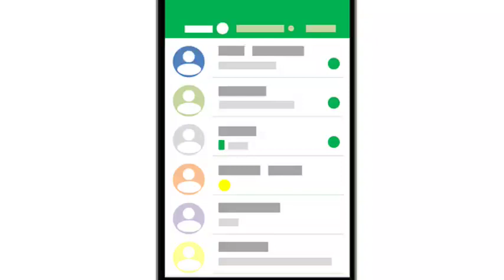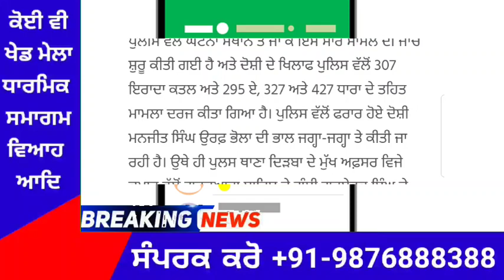ਪੰਜਾਬ ਚ ਇਥੇ ਗੁਰਦਵਾਰਾ ਸਾਹਿਬ ਚ ਹੋਈ ਬੇਅਦਬੀ ਗ੍ਰੰਥੀ ਸਿੰਘ ਤੇ ਕੀੱਤਾ ਗਿਆ ਤਲਵਾਰਾਂ ਨਾਲ ਹਮਲਾ